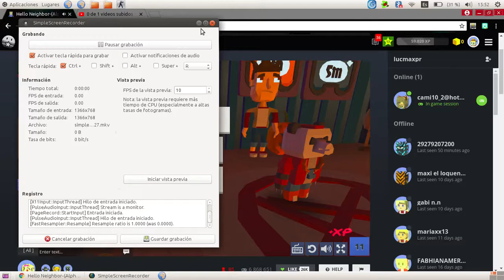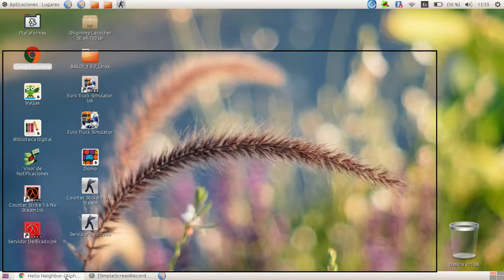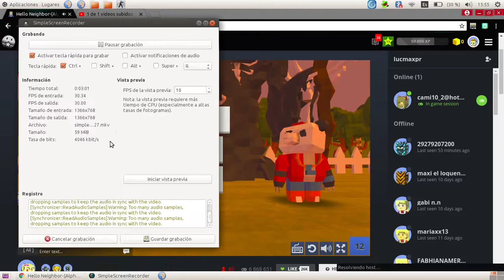jugando a hello neighbor en kogama :D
es mi instagram por si quieres ver mis publicaciones xd